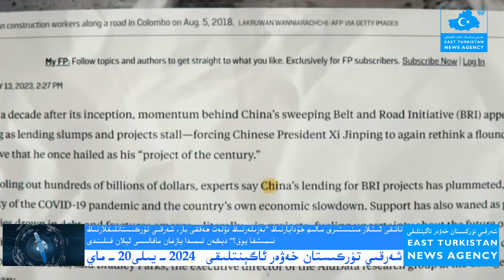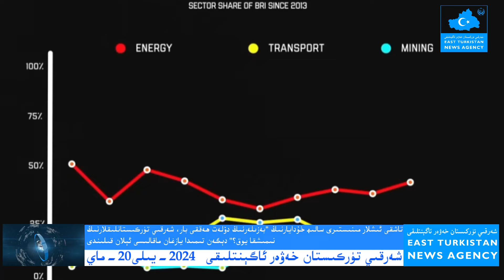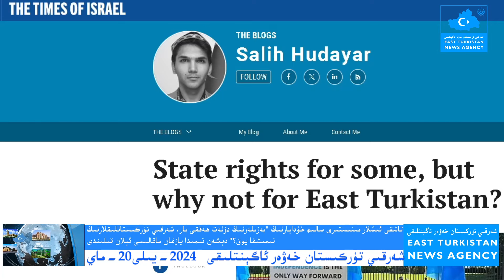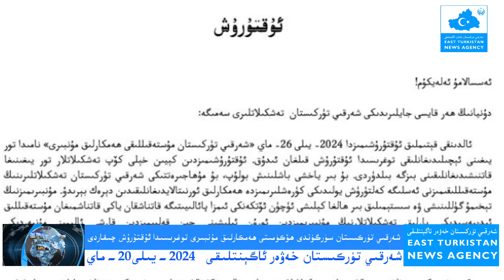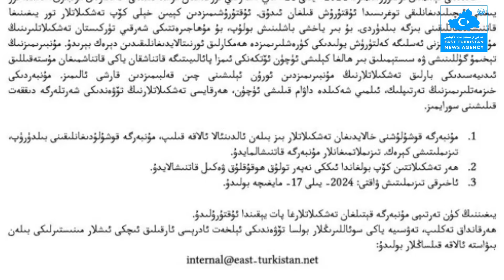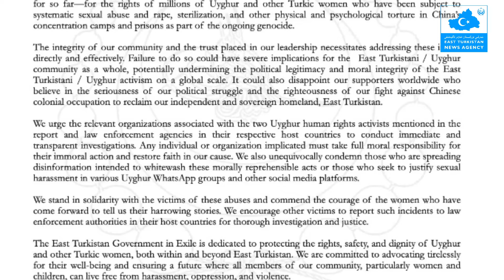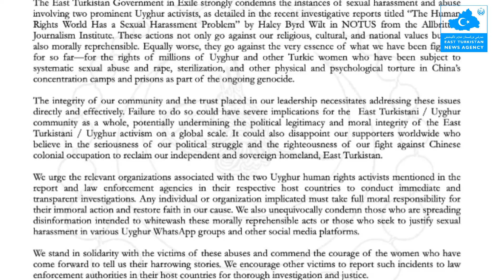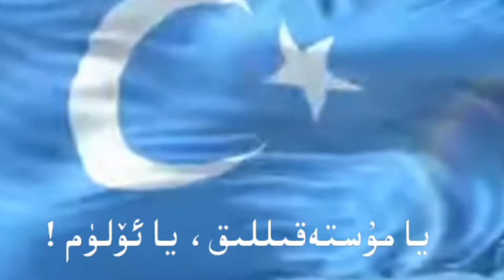(2024-5-20) سالىھ خۇدايارنىڭ تارىخى ئەھمىيەتكە ئىگە ماقالىسى ئېلان قىلىندى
East Turkistan
Doğu Turkistan
Uyghur genocide
Uygur Soykırım